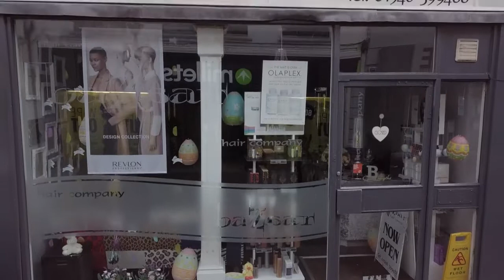2018-03-04 - Flight haven Survey 1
SAM McCRICKARD - 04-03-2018 - Roof Survey